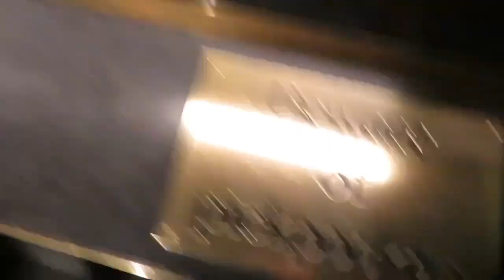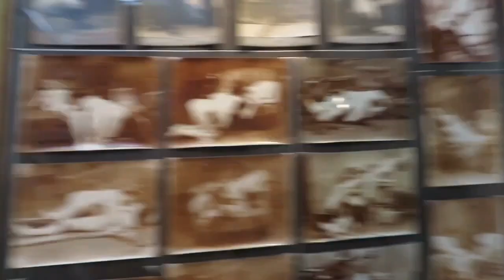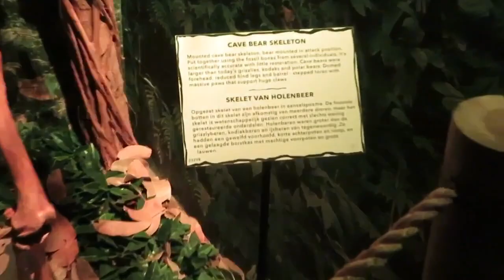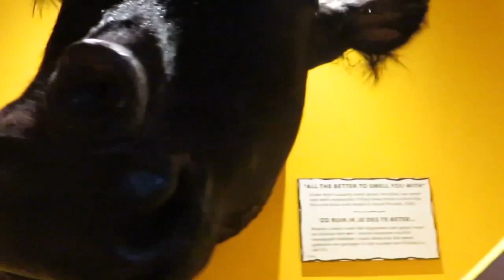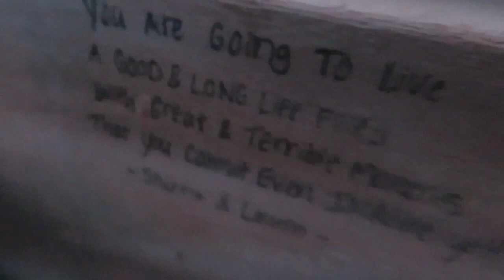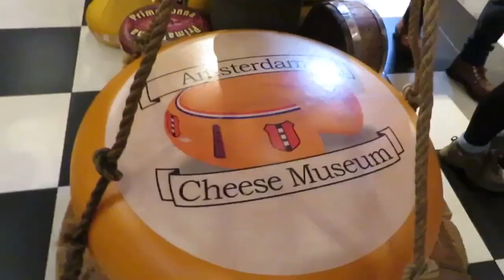Day 2 In Amsterdam - Sex Museum, Ripleys and The Fault In Our Stars!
Please be warned - this video contains explicit artefacts that may not be appropriate for under 16’s.

Day 2 of our trip to Amsterdam, we head to the famous sex museum. We found this highly amusing and very explicit. After this, we venture to the incredible “Ripleys: Believe It Or Not” museum. Shortly after, we head to the famous Fault In Our Stars Bench filming location.